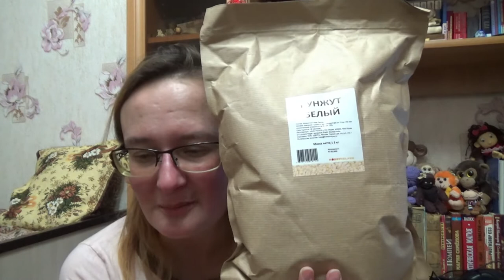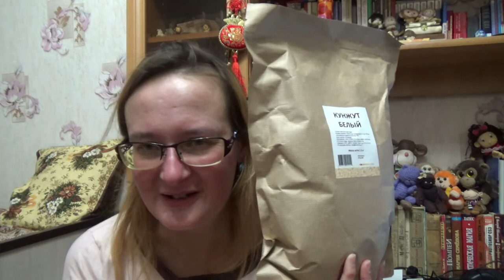Белый кунжут с Озон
Если хотите мне что-то прислать или написать письмо::
152616, Ярославская обл, г. Углич,  Косырева Ольга Игоревна, до востребования ;-)